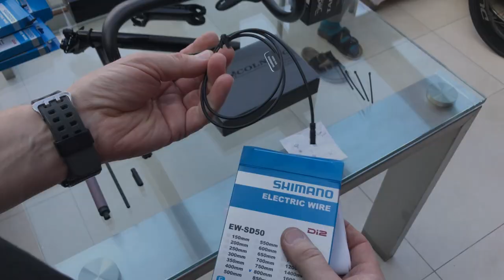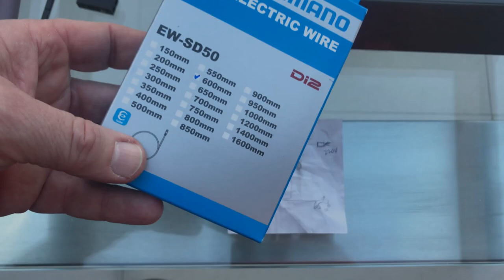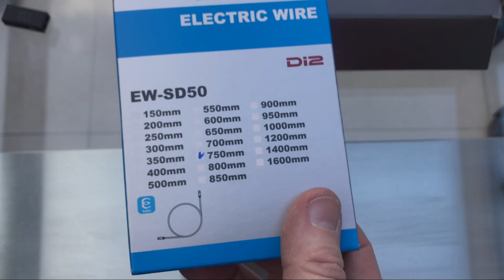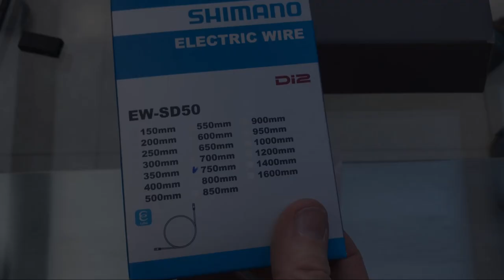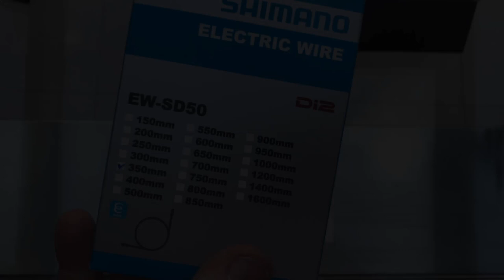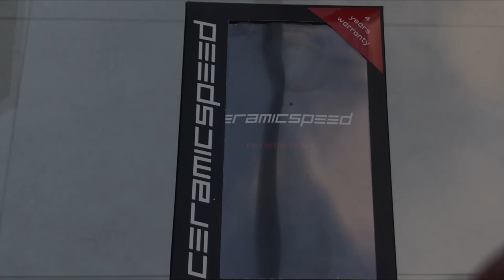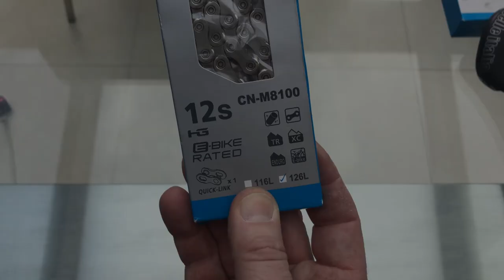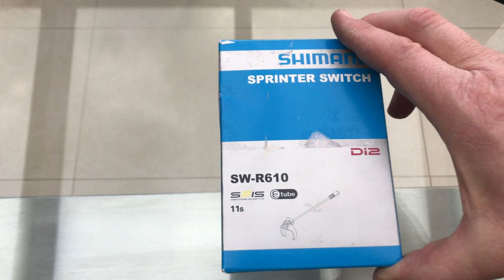Dream Build: Colnago C64 with Dura Ace Di2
My friend Martin treated himself! He bought the best machine you can find: Colnago C64 and Dura Ace 9150 Di2. I'd personally prefer Campa, but it'll do. At least thank god for the rim brakes! I am very happy he asked me to build such a machine from my favorite brand and in the year of Mr. Ernesto Colnago's 90th birthday. I drew a detailed map to lead the cables through the frame and handlebars without getting lost. Keep your fingers crossed for me it works! This is a dream build for many of us so I hope you enjoy this video.

Můj kamarád Martin si chtěl udělat radost. Pořídil si ten nejlepší materiál co si teď můžete koupit -
Colnago C64 a Dura Ace 9150 Di2. Díky bohu na klasické brzdy! Mám velkou radost, že takové letadlo od mé oblíbené značky a v roce 90. narozenin pana Ernesta Colnaga mohu postavit. Na protažení drátů rámem a řidítky jsem si musel nakreslit podrobnou mapu, abych se do toho nezamotal. Držte mi palce ať to nakonec funguje.
…a pokud se Vám naše video bude líbit, klikněte prosím na odebírat.